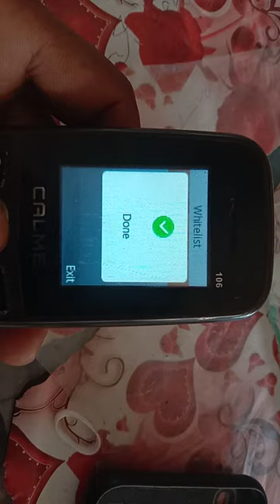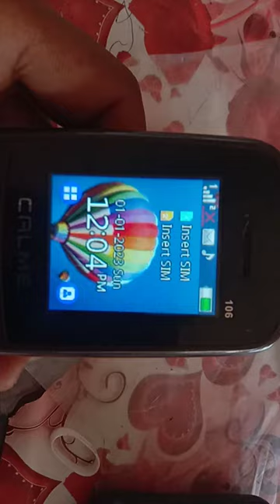All calme mobile blacklist & whitelist !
All china mobile black list and whitelist falt